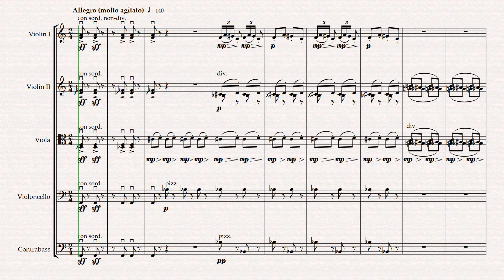Psycho Prelude bars 1 56